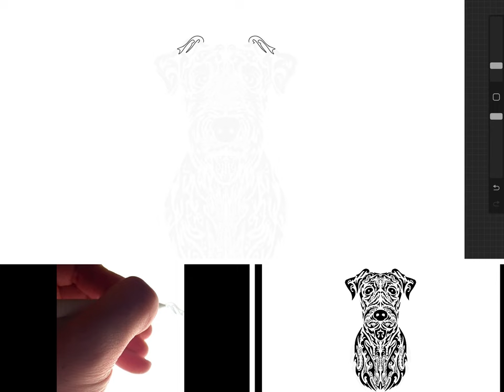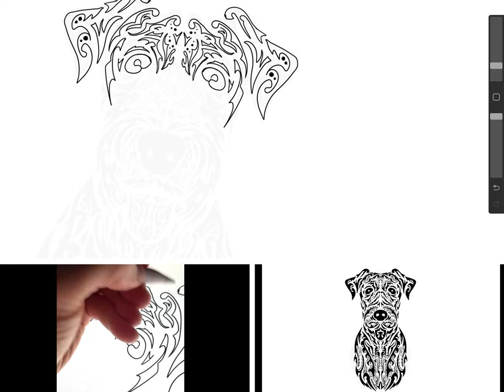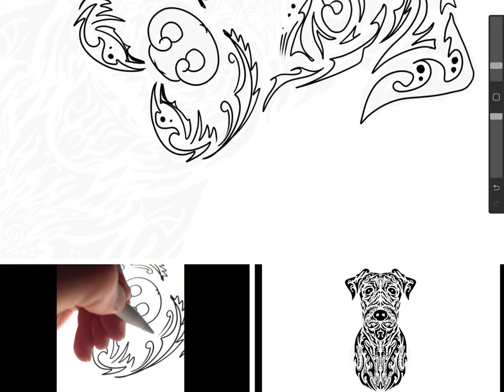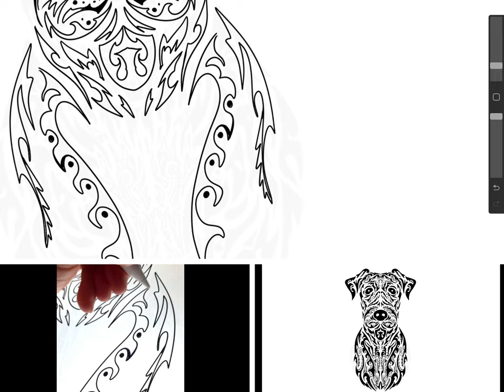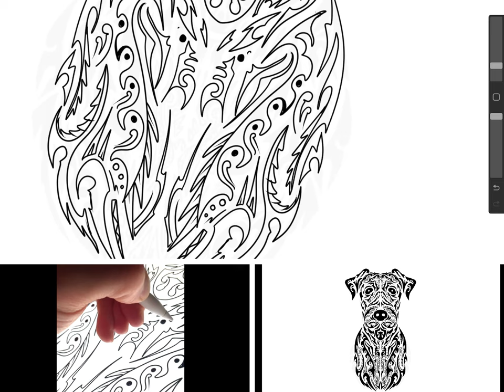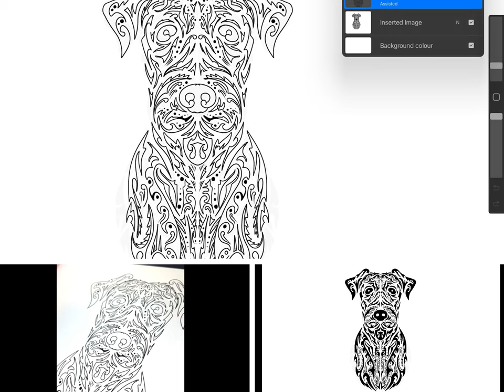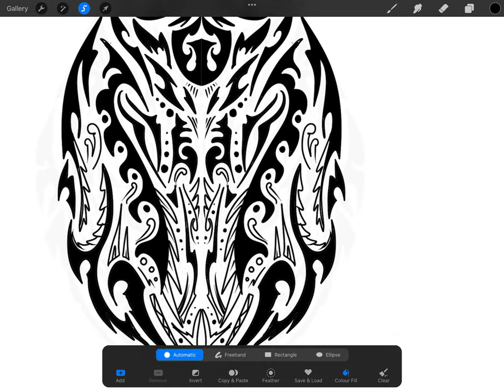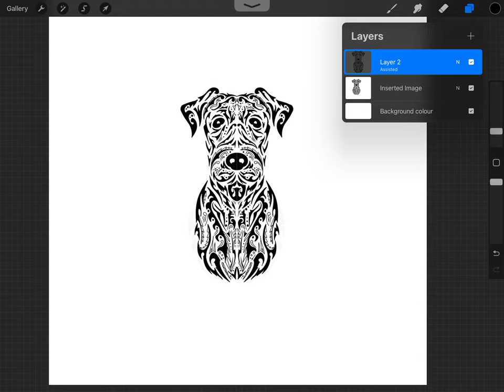Airedale Terrier Maori Tattoo style NFT tutorial, learn how to sketch and design your dog with iPad.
Customutt is los Angeles base pet shop mobile grooming and boarding facility, in our channel we will teach you how to design your own artwork and sketch with an iPad and create a product such as T-shirt hoodies, bags, Leggings, cellphone case,
We had a successful Kickstarter Campaign on 2018 and for the first time we will teach you how to design an NFT artwork and mint it on blockchain.
Today in this video we will show you how to draw a digital artwork from your computer or tablet and turn it into NFT.  We choose Airedale Terrier one of rare dog breeds to design this illustration.